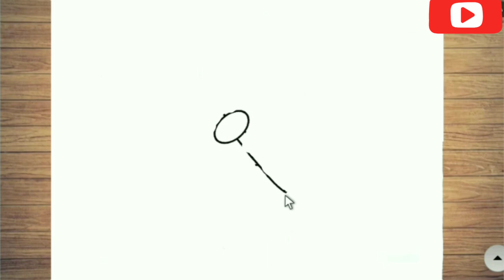كيف ترسم فراشه كيوت وسهل خطوه بخطوه، رسم سهل، تعليم الرسم للمبتدئين، cute drawing step by step